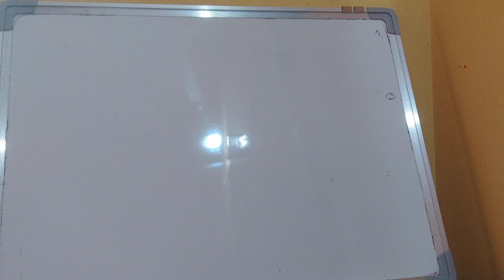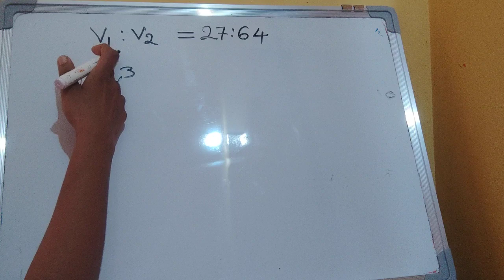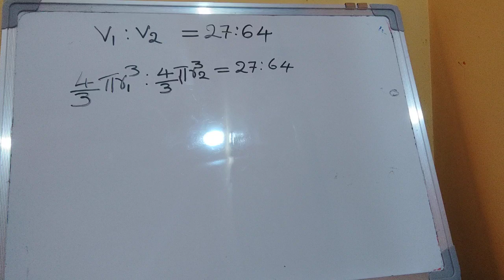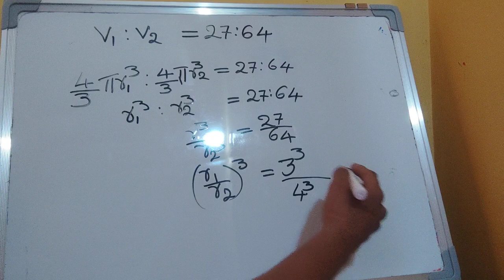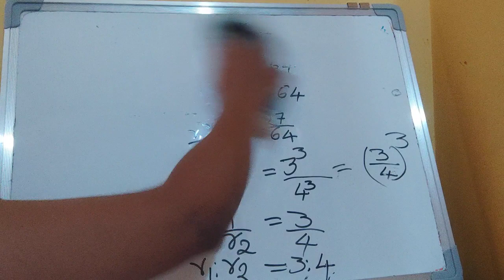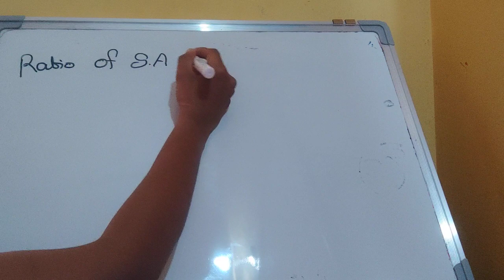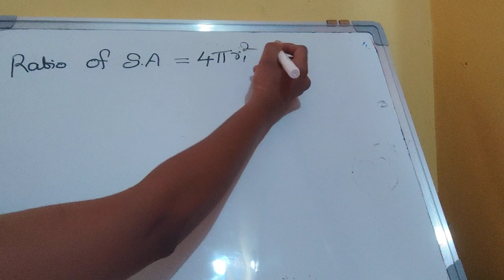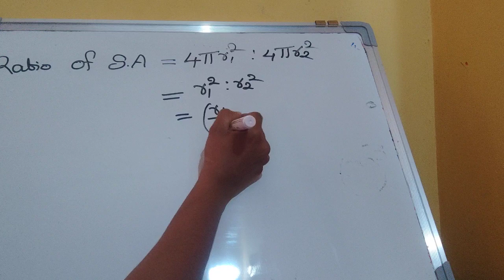10E 8 203(2)